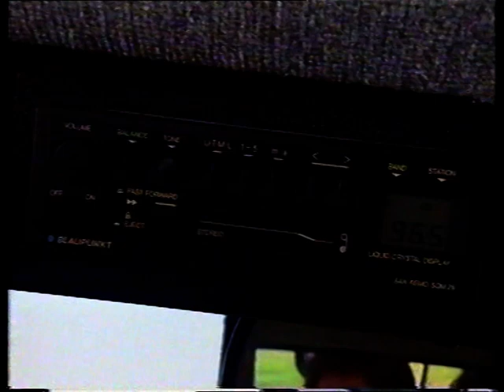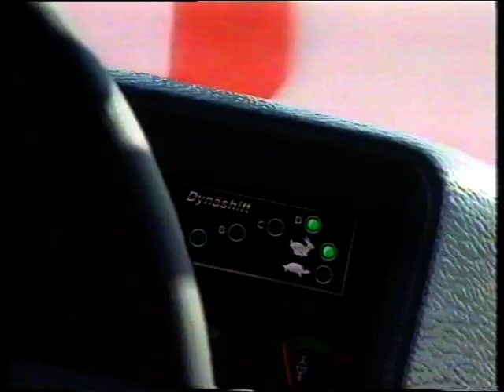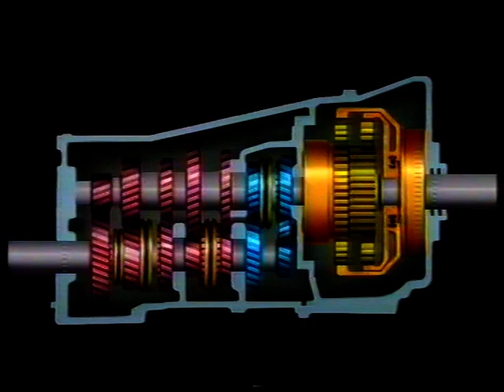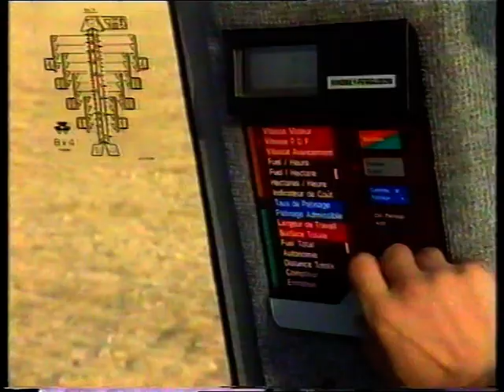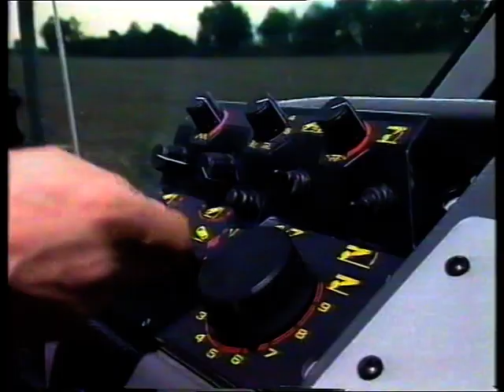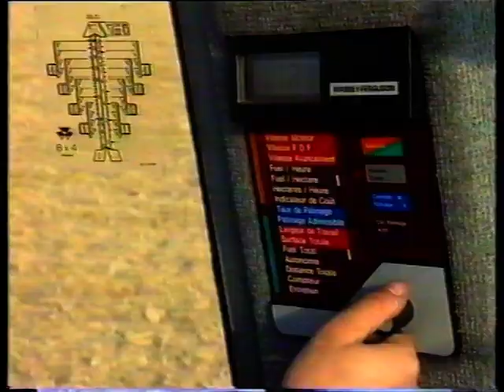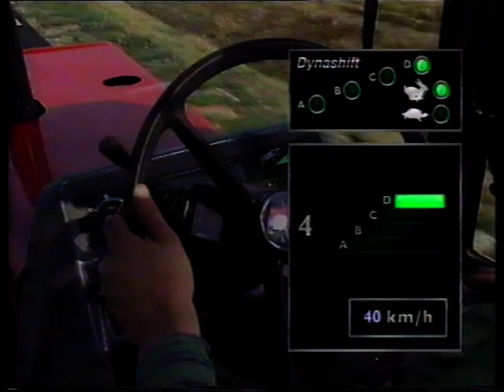MASSEY FERGUSON 3600 SERIES 1990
MECHATRAC - ZUTPHEN